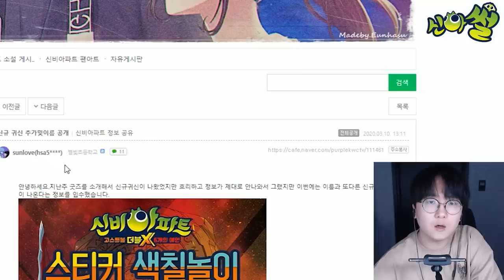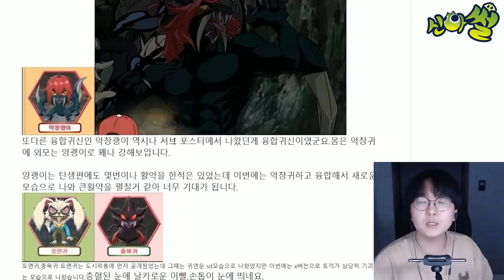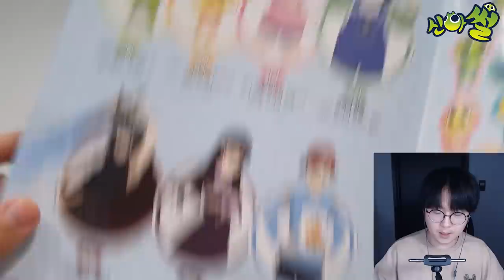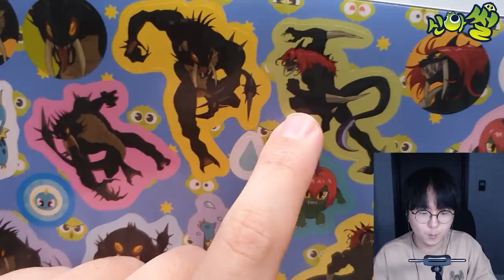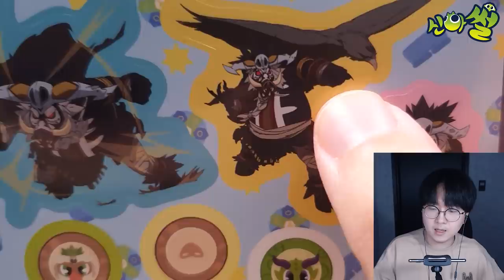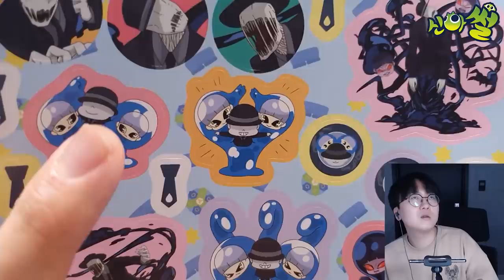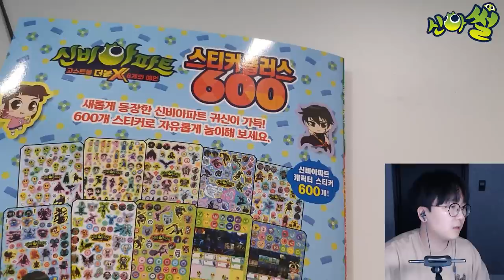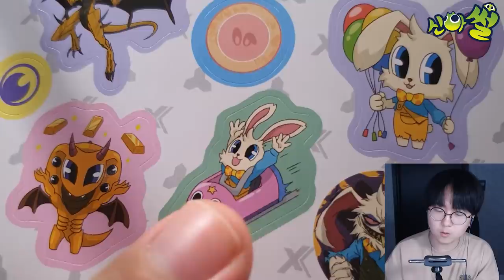얘 오피키언임...? ㄷㄷ 나머지는 또 누구야?! [ 신비아파트썰 ] l 휴지(HueZ)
편집 : 휴지

1. 빠놀이(등수놀이) X
2. 욕설 X
3. 상대방 까내리기. 기분 상하게 하는 말들 X
4. 친목질 X - ex) 댓글로 서로 대화, 개인정보 및 신상 물어보기 등등